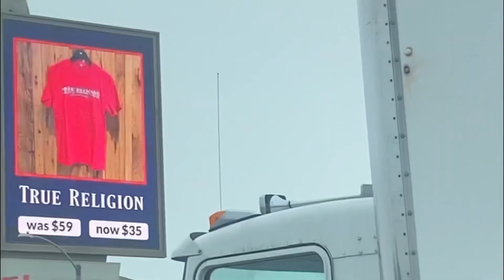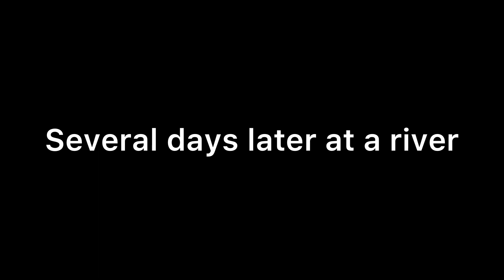California.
Ig Im back

Shout out to the music I used